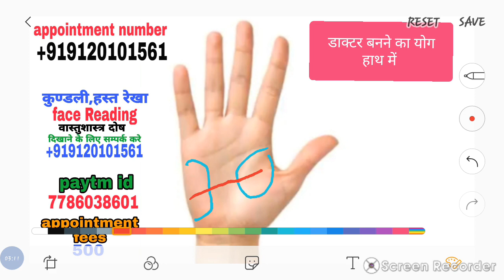DOCTER बनने के योग हाथ में रेखा देखें Yoga for becoming a Doctor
📮    DOB
        BIRTH PLACE
        birth time
         Or